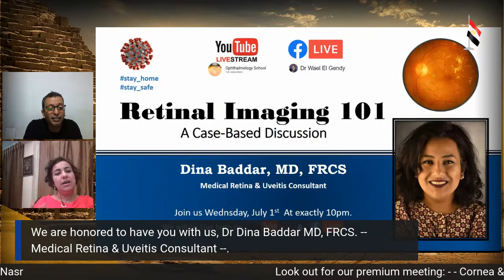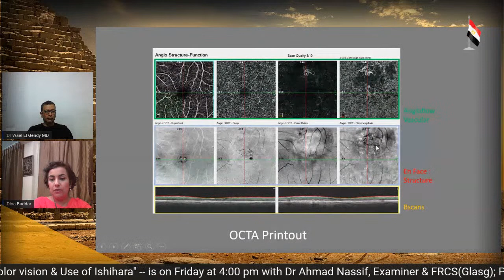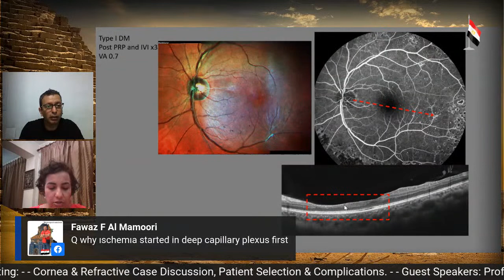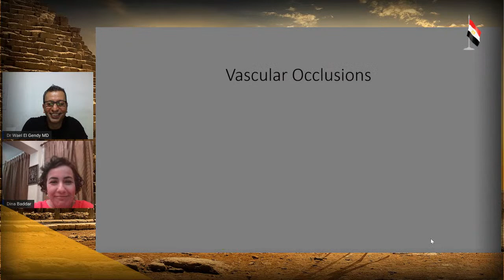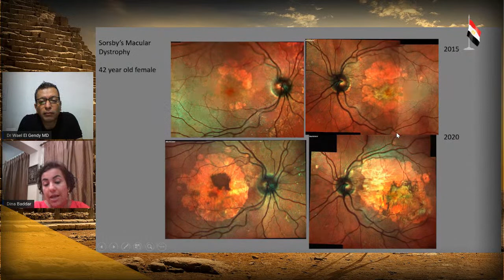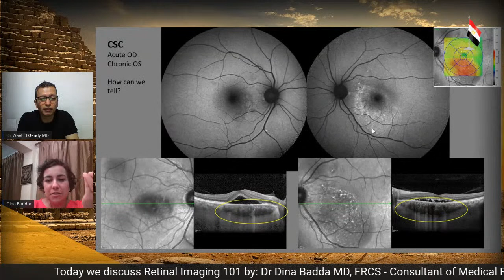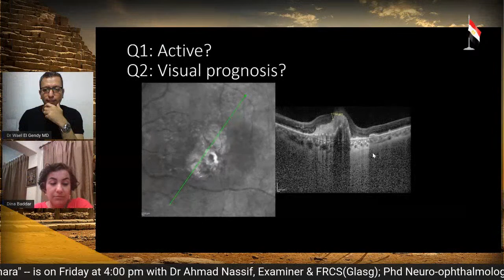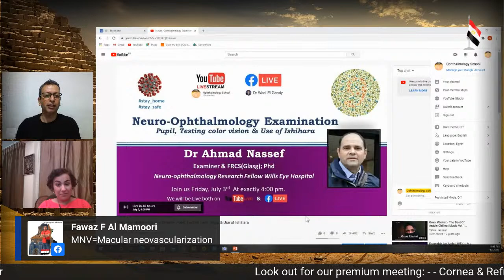Retinal Imaging 101, A Case-Based Discussion.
Retina Imaging 101
A Case-Based Discussion
Dina Baddar, MD, FRCS
Medical Retina & Uveitis Consultant